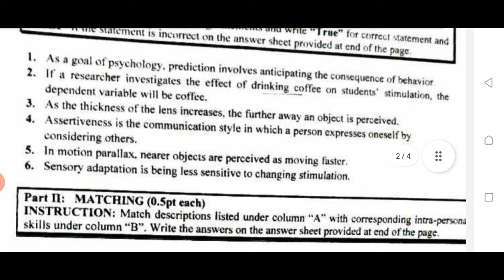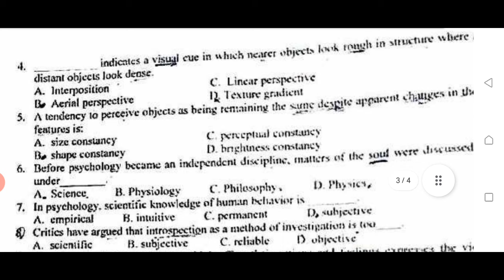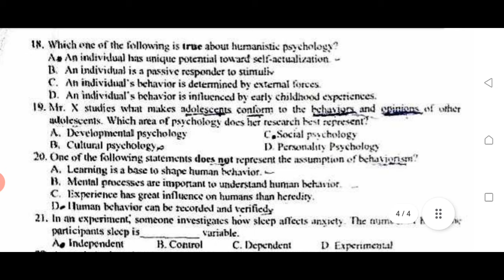Psychology MID EXAM Freshman Arba minch University freshman Exam